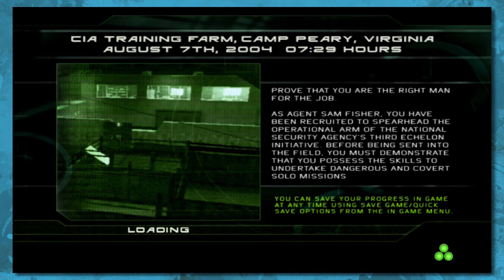Splinter Cell ► Dad's Lips [01] │ THE INTERNET TOUGH GUYS